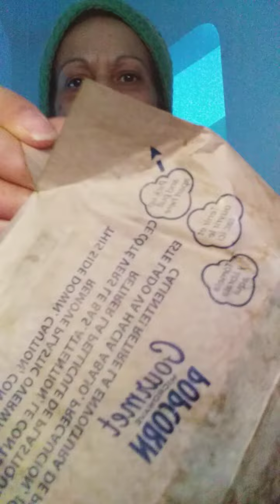ASMR 👄👅 UVULA girl STUFFING HER FACE WITH CHEESE POPCORN 🍿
Hey everyone
hope you're enjoying your entertainment